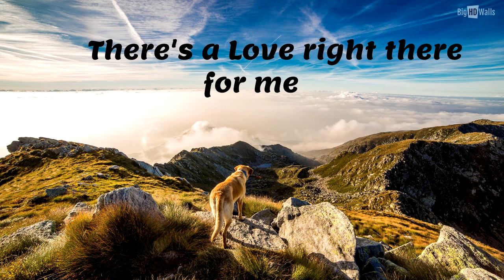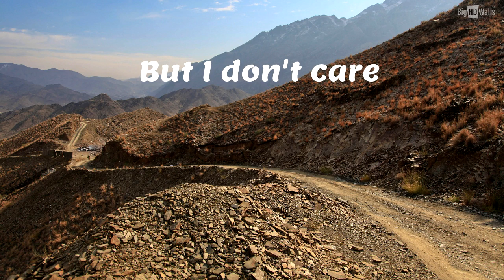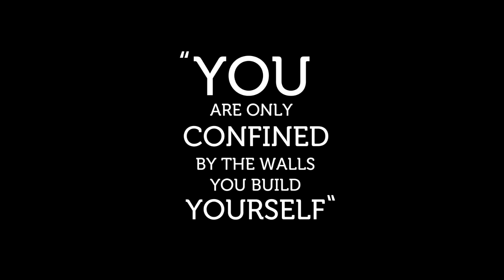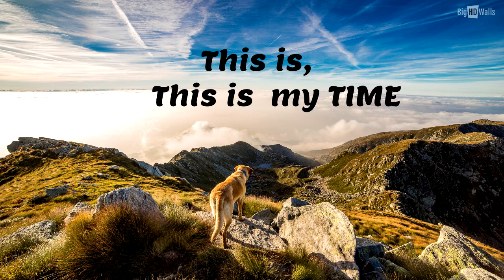Be a Lot More ( Original Song)- Charlene Matt l Himig Handog 2018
This was my entry to Himig Handog 2018 but unfortunately did not make it. Hehe. Dahil siguro English sya hehe ,so I'm just sharing it to you guys hoping to share some inspiration